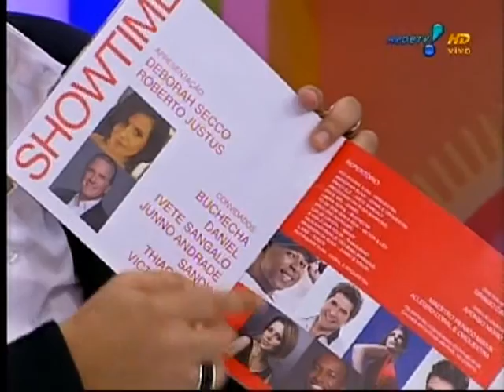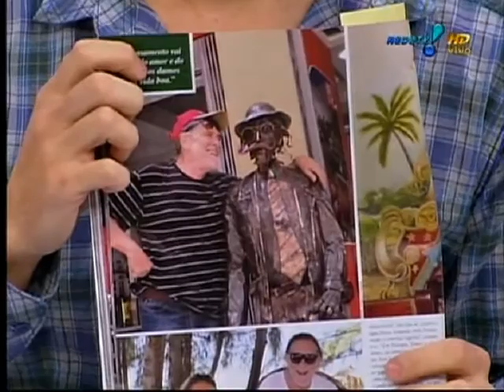Morning Show na íntegra 29.05.13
Morning Show é um programa brasileiro, exibido pela RedeTV! de segunda à sexta ao vivo 8h30 e apresentado por Zé Luiz, Michelli Machado, Patrick Maia, Renata Del Bianco e Thiago Rocha